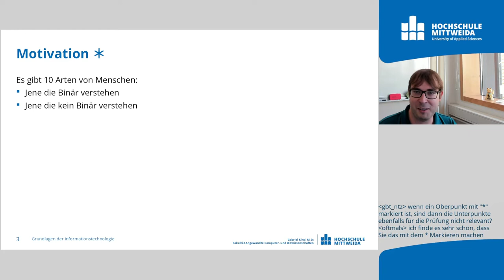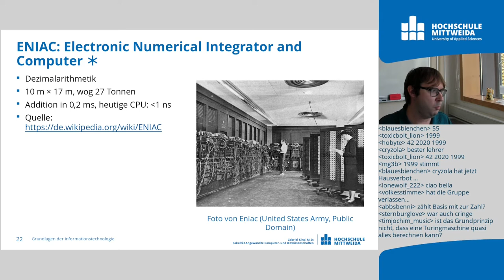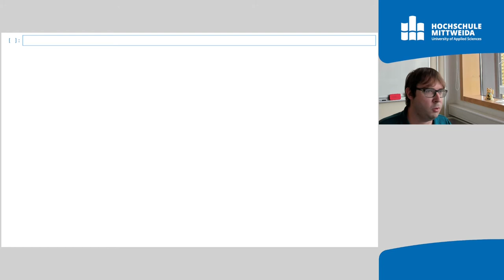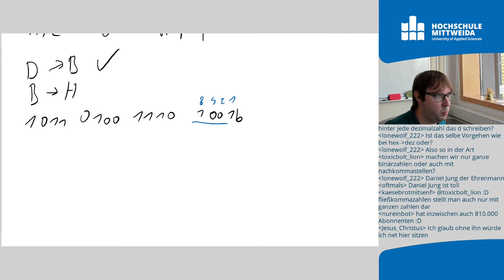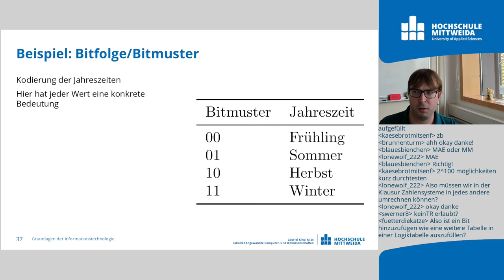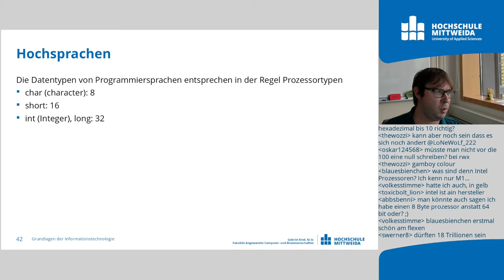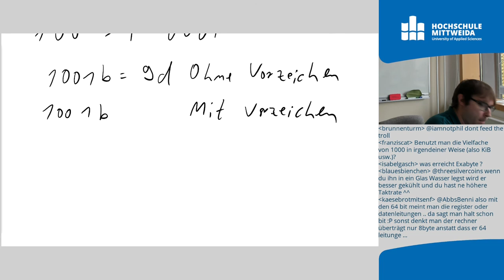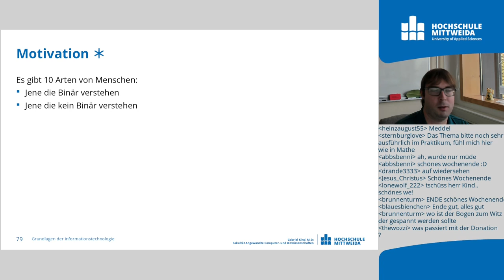Grundlagen IT: Bits & Bytes (Vorlesung 3)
Heute wird es etwas mathematisch, aber die Analysis-Vorlesung ist vermutlich schwerer:

Wir rechnen mit Bits & Bytes und führen die zwei für den Computer relevanten Zahlensysteme ein: Das Binärsystem und das Hexadezimalsystem.

Zudem lernen wir am Ende, wie Computer negative Zahlen darstellen.

00:00 10 Arten...
00:40 Additionssystem
01:58 Positionszahlensystem
05:13 Zahlensysteme am Computer
07:38 Binär nach Dezmial
10:52 Hexadezimal nach Dezimal & Potenzgesetze
14:47 Umrechnungen mit Python
16:44 Dezimal nach Binär
21:17 Binär nach Hexadezimal
24:09 Hexadezimal nach Binär
25:26 Bits
36:39 Speichergrößen
38:25 Interpretation & Hex Editor
42:38 Zweierkomplement (Negative Zahlen im Binärsystem)
50:40 Ein Witz